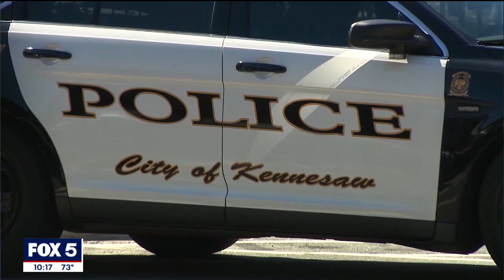Online financial extortion: Police see uptick in cyber blackmail | FOX 5 News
Make sure you know who you're communicating with online, especially if you're sending any type of personal or explicit photo. That’s the warning from police agencies who are seeing a growing number of cases where this has led to financial extortion.